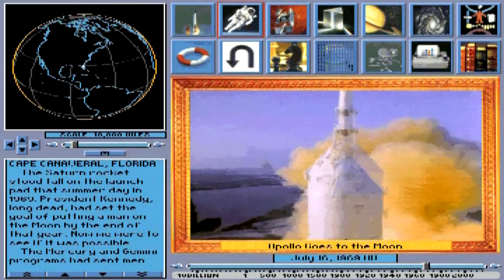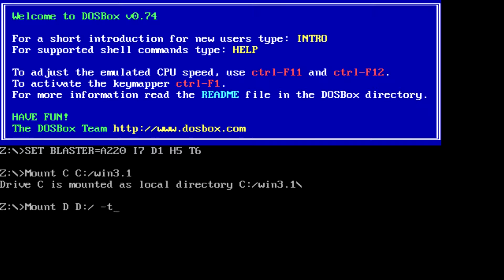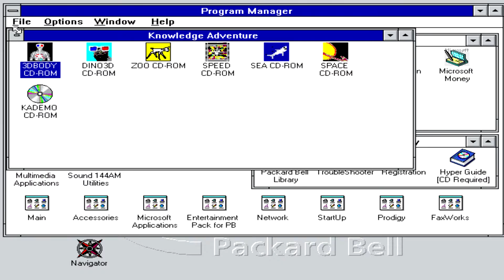Mountain Lamb Jumping (Opening Movie) from Kids Zoo MS-DOS/Packard Bell Version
Full Title
Mountain Lamp Jumping (Opening Movie Version) (HD) from Kids Zoo A Baby Animal Adventure MS-DOS/Packard Bell Version

I wonder if anyone  thought i was going to take a break again seeing how i didn't start to upload this on friday. I just decided to wait untill Monday to upload the Baby Animal Movie Theater throughout the week.

I originally uploaded the Baby Animal Movie Theater from June 30th 2009, to July 1st, 2009. I did it as a side Project like i am doing now. The Baby Animal Movie theater consists of 11 Movies(10 without counting the opening movie). These are not as long as those in 3-D Body Adventure, or 3-D Dinosaur Adventure or Undersea Adventure and they repeat a few times

Mountain Lion Jumping Opening Movie Version, Part 1 of 11 of the Baby Animal Movie Theater. This movie shows a Mountain Lion Jumping. It only shows once as it is the opening movie for the game instead of repeating like when you go view in the Baby Animal Movie Theater

Upcoming Projects
Baby Animal Movie Theater (Parts 2-11)
Who Makes This Sound? from Kids Zoo A Baby Animal Adventure
Where Do I live? from Kids Zoo A Baby Animal Adventure
3-D Dinosaur Reference Movies from 3-D Dinosaur Adventure
Dinosaur Safari from 3-D Dinosaur Adventure
3-D Dinosaurs from 3-D Dinosaur Adventure
3-D Undersea World: Aquarium and Treasure Hunt
Knowledge Adventure Demo Sampler
Comparison Videos.

Kids Zoo A Baby Animal Adventure
MS-DOS/Packard Bell Version

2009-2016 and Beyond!